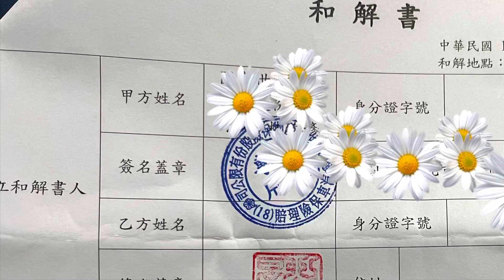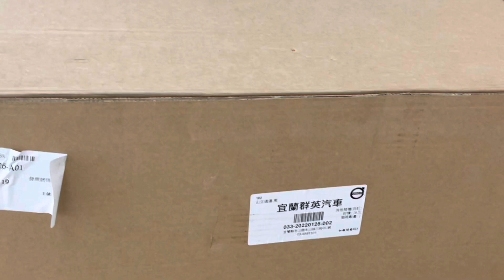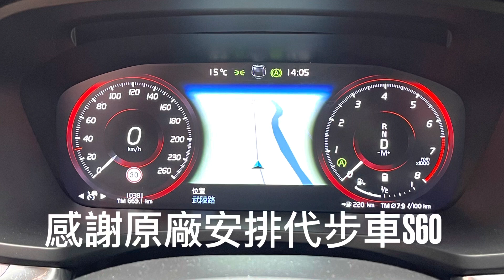艾琳姐的移動城堡 - 小豪哥出險記（下集）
2021/10月台北花火節發生被賓士擦撞事件。初判我3，但不服想無責。結果花3千申請鑑定小組重審。結果也不如人意😎。但人平安、車沒大礙是萬幸。至少看得出小豪哥比賓士堅固多啦！😎😜
謝謝3月7日進廠時還是Volvo 原廠的宜蘭 東正。